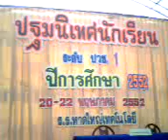ปฐมนิเทศ 2552 3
หาดใหญ่เทคโนโลยี  เปิดรับสมัครแล้ว  เรียนฟรี 15 ปี กับนโยบายของรัฐบาล
รวมกลุ่มของโรงเรียนหาดใหญ่เทคโนโลยี  ยินดีต้อนรับ ชาวบานบุรี เลือดเขียวเหลือง กิจกรรม